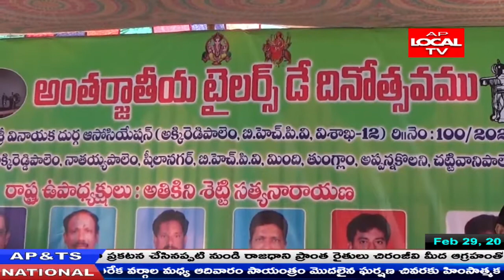గాజువాక లో ప్రపంచ టైలర్స్ దినోత్సవం